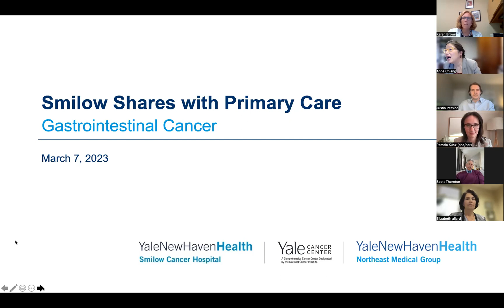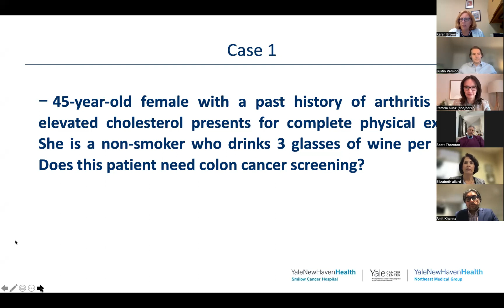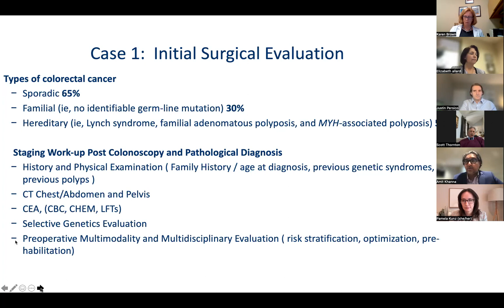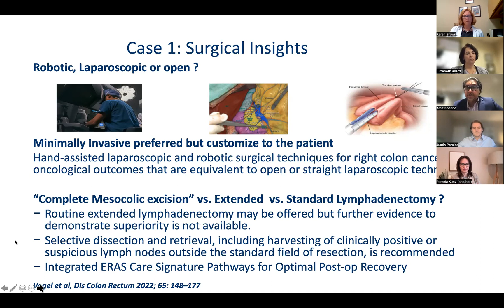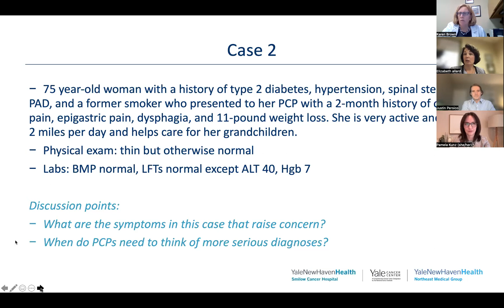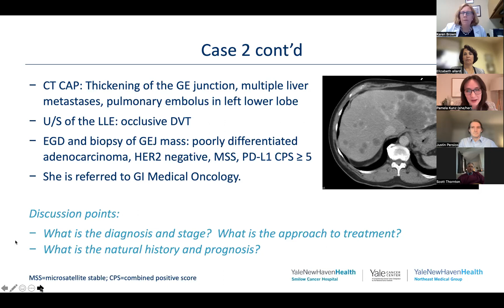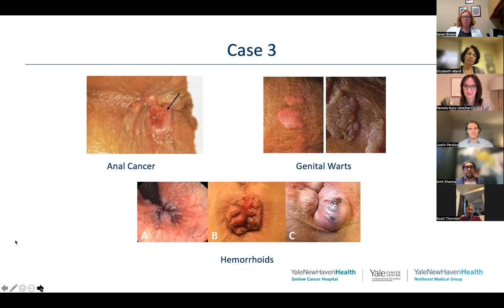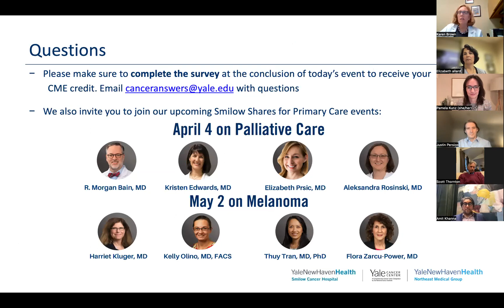Smilow Shares with Primary Care: Gastrointestinal Cancers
March 7, 2023 | Hosted by Dr. Anne Chiang
Presentations from: Drs. Amit Khanna, Pamela Kunz,  Justin Persico, and
Scott Thornton